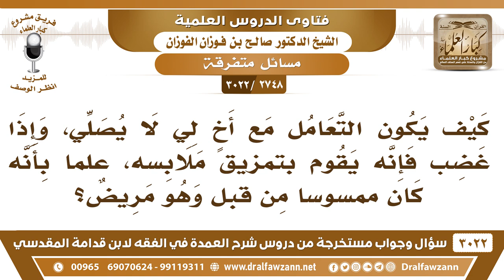[2748 -3022] كيف يكون التعامل مع رجل لا يصلي وإذا غضب مزق ملابسه علما أنه كان ممسوسا من قبل ومريض؟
-"[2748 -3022] السؤال: كيف يكون التعامل مع أخ لي لا يصلي وإذا غضب فإنه يقوم بتمزيق ملابسه علماً بأنه كان ممسوساً من قبل وهو مريض؟
الجَوَابُ: ما دام أنه مريض، يعالج لعل الله يشفيه.
للاشتراك في قناة الشيخ صالح الفوزان

للاستفسار والإقتراحات والدعم
رئيس الفريق
لمشروع كبار العلماء